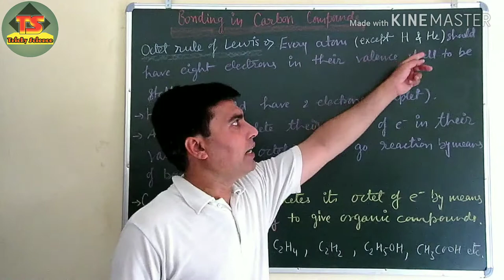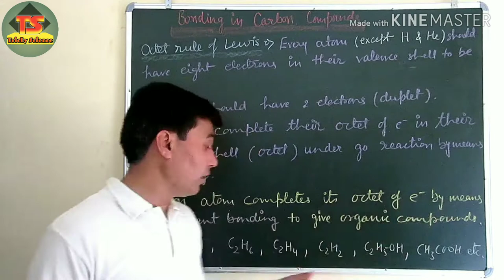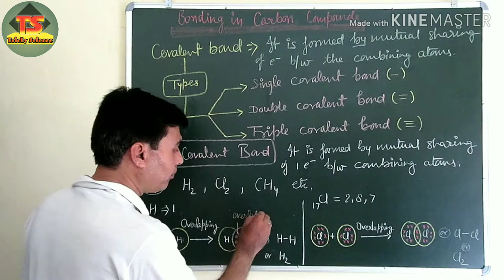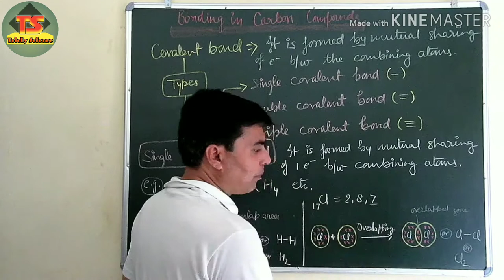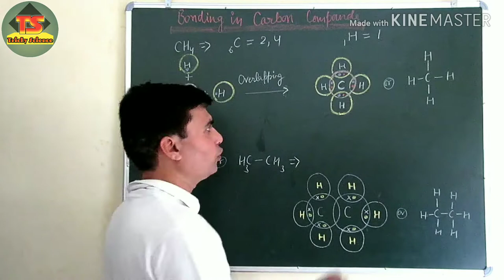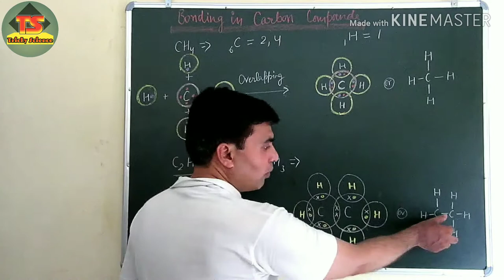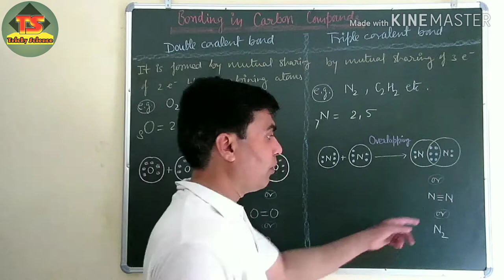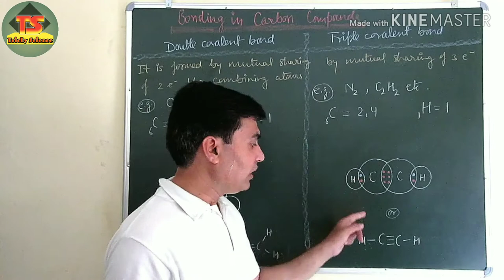Bonding in Carbon compounds, Class-10,(Hindi+English), Chemistry Junction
Bonding nature, catenation, teyravalent nature of carbon explained with examples.

Chemistry Junction